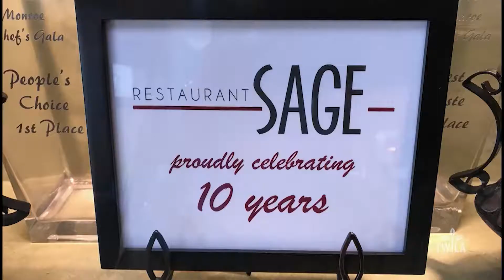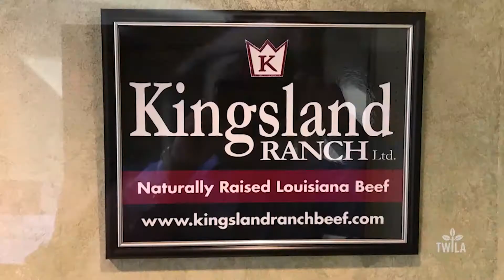Feasting on Agriculture -- Restaurant Sage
In this week's Feasting on Agriculture, AJ Sabine takes us to Monroe, Louisiana, to experience one of the city's finest restaurants, Restaurant Sage.